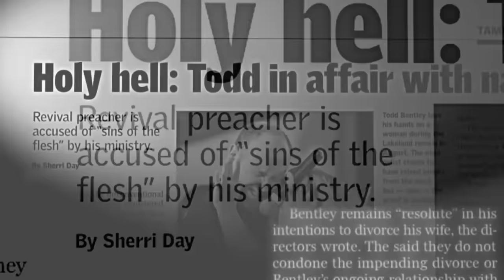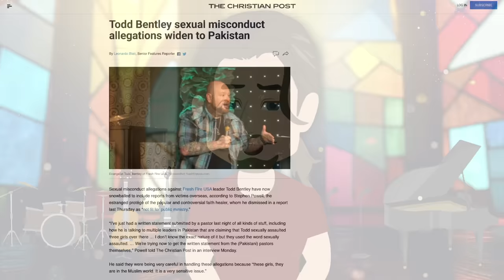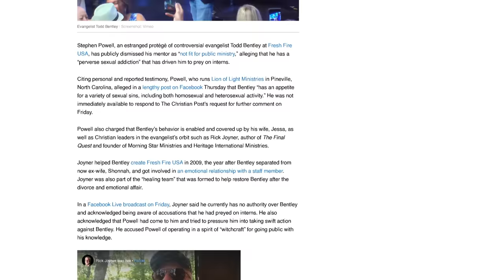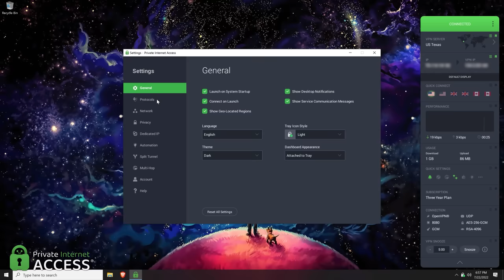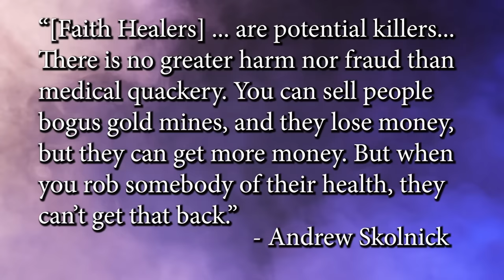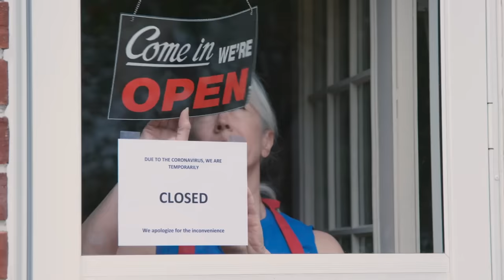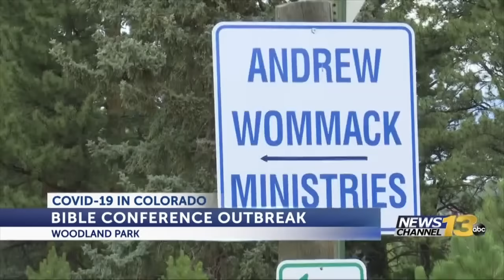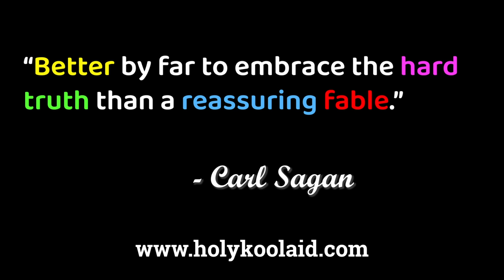Faith Healing Cringe Fails Part 2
•• Are miracles real? Does faith healing work? Watch as these famous faith healers are exposed in this brutal compilation of faith healing fails and learn the tricks faith healers use to con millions. ••

Watch as Benny Hinn, Kenneth Copeland, W.V. Grant, Robert Tilton, and Peter Popoff are exposed